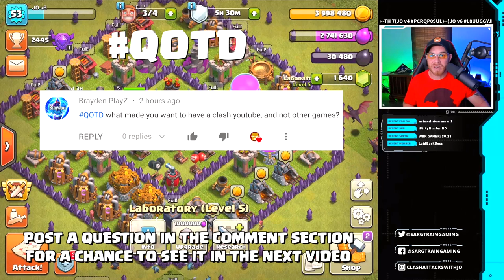Town Hall 7 Pushing has been Fun! | TH 7 F2P Let's Play Episode 14 | Clash of Clans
SargTrain Gaming Production

Check Out The PDX Family of Clans:
► Paradox
►  PDX Enigma # JP2Q8RRL
► PDX Reloaded!
►  PDX Revolution # 29RR989RP

Monitor The Account in The Series:
► JO v6

Fan Mail:
► SargTrain Gaming
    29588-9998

Main Equipment:
Logitech Ultra HD Webcam
Apple Mac mini (For artwork and Editing)
Shure SM7B Cardioid Dynamic Microphone
Ring Light
Green Screen
Elgato Game Capture
Elgato Stream Deck